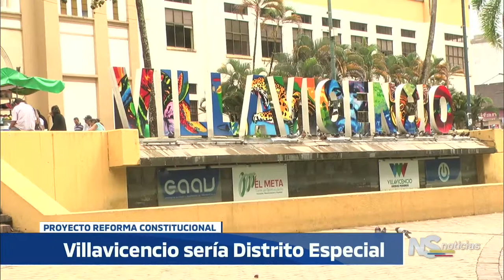NOTICIERO DEL SENADO Emisión 31 de mayo VILLAVICENCIO AGROINDUSTRIAL